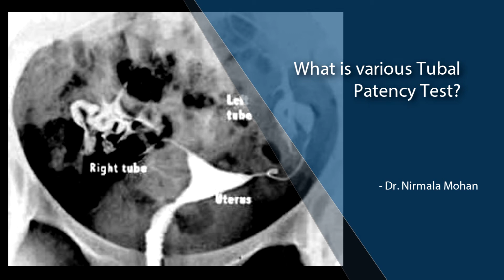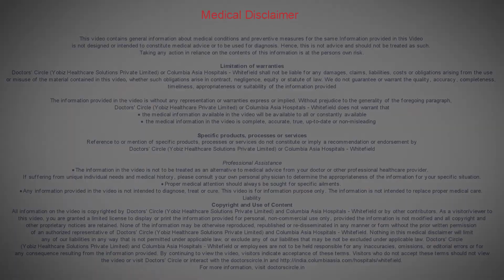What is various Tubal Patency Test?-Dr. Nirmala Mohan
It is the radiographic evaluation of uterus and fallopian tubes under fluoroscopic guidance. It involves the injection of radiopaque iodine through cervix to visualise its fill and spill. It is less invasive and inexpensive OPD procedure. It has the potential role of increasing the probability if achieving pregnancy, especially oil soluble dye, oil soluble contrast is used like lipiodol. Nowadays water soluble contrast is used as it is quickly absorbed, leaving no residue and no granuloma formation. The sensitivity is 73% and specificity is 83%, so as to rule out tubal obstruction. The drawback is exposure of ovaries to radiation. The risk of PID after HSG is 1 to 3 %.